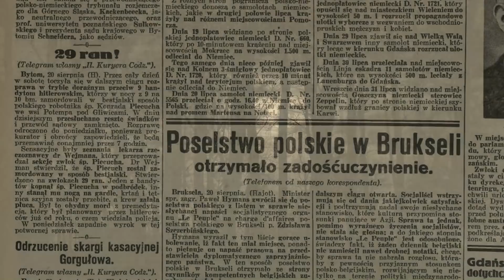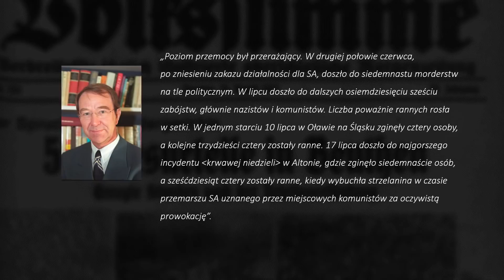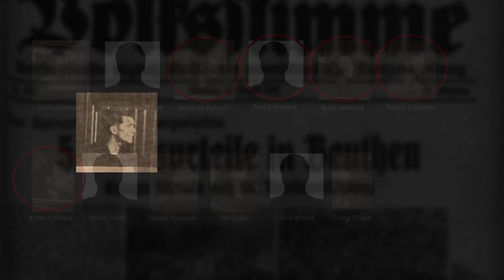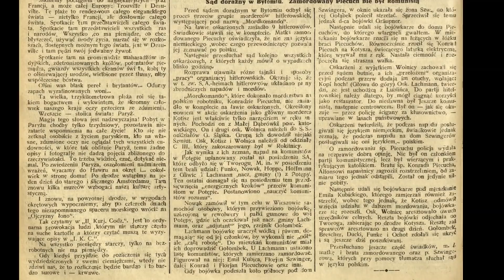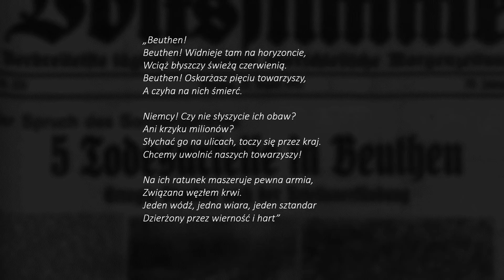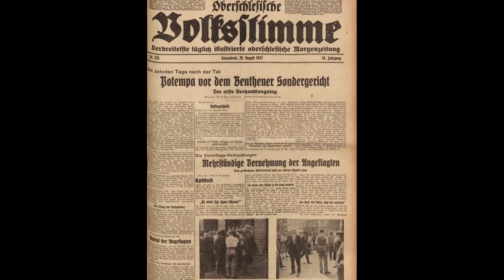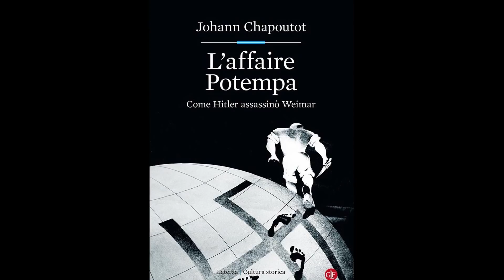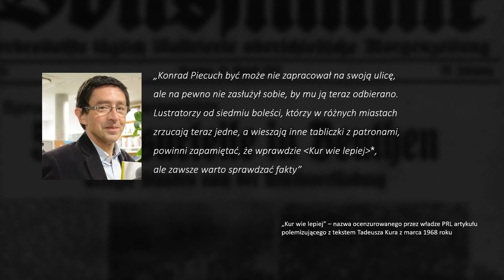Tajemnica zbrodni w Potępie (1932)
Program prowadzi Bartosz Borkowski – historyk

Materiał powstał dzięki wsparciu patronów w tym mecenasów projektu Łukasza Tetiorki oraz Bartosza Dwernickiego, Bartłomieja Gątarskiego, Filipa Leszczyńskiego, Łukasza Rumińskiego i Huberta Zobolewskiego

Bibliografia:
Marek Chyliński „Polityczne i kryminalne tło zbrodni w Potępie (1932)”
(Pogranicze. Polish Borderlands Studies, 2017)
Publikacje powojenne oraz wydane w latach 70:
Paweł Dubiel „Konrad Piecuch z Potępy – śląski patriota-rewolucjonista” (Przegląd Zachodni, 1952)
Paul Kluke „Dokumentacja” (Kwartalnik Historyczny, 1957)
Edmund Klein „Mord w Potępie – Kapitulacja Republiki Weimarskiej” (Studia Śląskie, 1962)
Tadeusz Kur „Zwycięstwo Piecucha nad Hitlerem” (1972)
Richard Bessel „The Potempa Murder” (Central European History, 1977)

Monografie:
Alan Bullock "Hitler - studium tyranii"
Jochan Chapoupot  "L'affaire Potempa"
Ian Kershaw „Hitler“ t. I “Hybris” 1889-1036
Peter Longerich „Hitler – Biografia”
Daniel Siemens "Szturmowcy"
Volker Ullrich „Hitler – Narodziny zła 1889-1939”
Publikacja z 1932 roku: Ernst Schneller "Potempa. Die Ermordung des Arbeiters Pietczuch"

Artykuły o dekomunizacji:
Józef Krzyk "Czym się naraził PiS-owi Konrad Piecuch. Kur wie lepiej"
"Dekomunizacja ulic w Bytomiu. Zmienią się nazwy kilku z nich"

Fotografie: Narodowe Archiwum Cyfrowe, Google Maps (Streetview), Wikimedia Commons, domeny publiczne

W filmie wykorzystano artykuły prasowe z polskich i niemieckich tytułów:
"Der Angriff"
"Der Funke"
"Frankfurter Zeitung"
"Gazeta Robotnicza"
"Goniec Śląski"
„Ilustrowany Kurier Codzienny”
"Nowiny Codzienne"
"Obeschleische Volkstimme"
"Voelkischer Beobachter"

Muzyka została zakupiona przez twórcę na potrzeby projektu. Wyjątkiem jest utwór z Biblioteki YT: